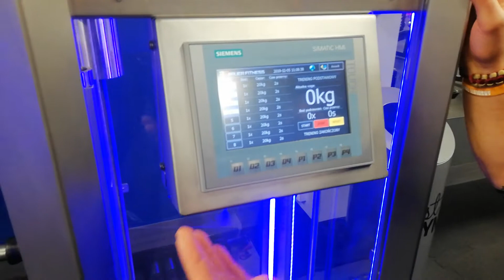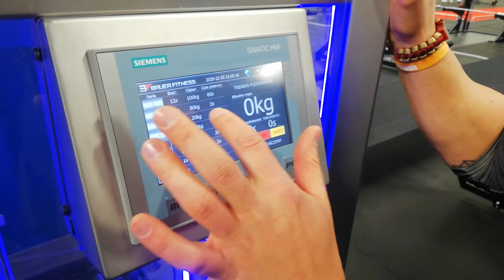Dropset INX-300 - Bauer Fitness - Sprzęt który dostosuje się do Twojego treningu.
Krzysztof "Wujaszek Fericze" Ferenc poleca produkt Bauer Fitness Dropset INX-300, najbardziej innowacyjny sprzęt do wykonywania treningu drop set na rynku.

Dynamiczny rozwój treningu siłowego oraz błyskawiczny rozwój firmy Bauer Fitness zainspirował nas do zaprojektowania jedynego w Polsce i Europie urządzenia siłowego DROPSET. Urządzenie wspiera postęp w zakresie treningu siłowego przynosząc użytkownikowi funkcjonalność, szybkość, łatwość obsługi i wygodę, której nie znajdziesz w żadnym innym urządzeniu obecnym na rynku fitness.

Sztandarowy produkt Bauer Fitness stworzony został ze stali nierdzewnej, łożysk linowych, elektromagnesów i wyposażony w system sterowania obsługiwany za pomocą panelu dotykowego. Powyższe zalety czynią DROPSET idealnym rozwiązaniem do osiągnięcia najlepszych rezultatów dla fanów treningu siłowego.

Ćwiczenia jakie można wykonać przy użyciu DROPSET pozwalają prawidłowo i skutecznie rozwijać mięśnie rąk, klatki piersiowej, obręczy barkowe, nóg i pośladków. DROPSET to wydajność, efektywność treningu, szereg ćwiczeń bez potrzeby ręcznej zmiany obciążenia. Przerwy między seriami przeznaczone zostały na odpoczynek a nie na zmianę obciążenia i utratę energii ćwiczącego.